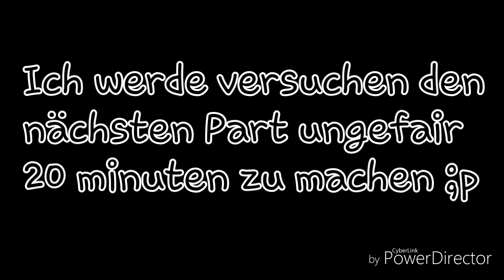THE WALKING DEAD 1 #1 | THE THE FRIENDS